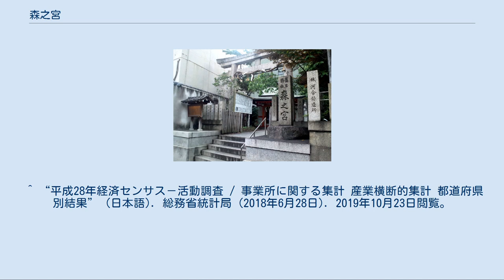森之宮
城東区の町・字
日本 」 近畿地方 」 大阪府 」 大阪市 」 中央区、城東区、東成区 」 森之宮 森之宮（もりのみや）は、大阪府大阪市中央区・城東区・東成区の地域名称。
または、城東区の町名。
 現行の町名では中央区森ノ宮中央、城東区森之宮、東成区中道一丁目（旧町名：森町南）などにあたる。
上町台地の北端の東斜面に位置する地域で、地域の西側はオフィスや公共施設が多く設置され、東側にはオフィスのほかに団地や住宅がある。
城東区森之宮の一帯には大規模な団地が設置されている。
 道路は、南北方向に玉造筋、東西方向に中央大通が通る。
また中央大通の上には阪神高速13号東大阪線が通り、森之宮出入口がある。
 鉄道は、大阪環状線が南北方向に通り、大阪駅方面と天王寺駅方面とを結んでいる。
地下鉄長堀鶴見緑地線は玉造筋および大阪城公園の地下を通り、森ノ宮駅から次の玉造駅にかけては大阪環状線に並行するように通っている。
東西方向には中央大通の地下に地下鉄中央線が通っている。
 住宅地の地価は、2014年（平成26年）1月1日の公示地価によれば、森ノ宮中央1-25-5の地点で48万7000円/m2となっている。
大阪市中央区で最も地価が高い。
 もと大坂城のあたりに鎮座していた生國魂神社の東側に森が広がっていた。
同社の別名が難波大社であることから難波森（なにわのもり）とも呼ばれたが、598年に新羅より持ち帰ったカササギをこの森で飼育したことから鵲森（かささぎのもり）と呼ばれるようになった。
同じ頃、聖徳太子が用明天皇を祀る鵲森宮を当地に造営し、この神社の通称である森之宮が地名の由来となっている。
 江戸時代には東成郡森村を形成。
集落は鵲森宮の東側、鵲橋 - 猫間橋間の猫間川左岸にあり、猫間川右岸が耕作地となっていた。
明治時代に東成郡中本村（のち中本町）大字森となる。
その後、大阪市第一次市域拡張後に東区森之宮東之町・森之宮西之町となったのが現在の中央区森ノ宮中央、大阪市第二次市域拡張後に東成区森町・森町南となったのが現在の城東区森之宮・東成区中道1丁目におおむね該当する。
 鵲森宮（森之宮神社） 縄文時代中期から近世にかけての長期にわたる複合遺跡である森の宮遺跡が発掘されていることから、森之宮地域には縄文時代から人が居住していたと考えられる。
森の宮遺跡から貝塚が発見されていることから、古代のこの地は水辺の環境だったと考えられる。
森の宮遺跡の貝塚の分析を通じて、縄文時代には海水性の貝、弥生時代には淡水性の貝が食されていたことが判明している。
このことにより、上町台地東側に広がっていた海（河内湾）が淡水化して河内潟・河内湖へと変化し、その後土砂が堆積して大阪平野が形成されていく過程をうかがい知ることができる。
 江戸時代に入ると、猫間川以西（現在の中央区森ノ宮中央）は、猫間川左岸の北側に東成郡森村の集落、同南側に玉造町人町のひとつである森町、その他の大部分は大坂城代配下の玉造口定番の屋敷地が形成され、猫間川以東（現在の城東区森之宮・東成区中道1丁目）が耕作地となっていた。
 明治時代になり、現在の大阪城公園の場所に大阪砲兵工廠が、法円坂住宅の場所に大阪陸軍被服支廠が設置された。
森之宮・玉造界隈は、砲兵工廠や被服支廠に勤める人たちの町として発展した。
1932年には国鉄城東線（現在の大阪環状線）の森ノ宮駅が開業している。
また現在の城東区森之宮にあたる一帯には陸軍の城東練兵場があったが、その後1940年に大阪砲兵工廠の拡張用地として転用されている。
 第二次世界大戦期には、米軍から数回にわたる爆撃を受けたため、町は甚大な被害が出た。
現在の大阪市こども相談センターの場所にあった森之宮国民学校（現在の大阪市立森之宮小学校とは別の学校）は、戦災被害のために終戦直後に玉造小学校に統合されている。
 1960年代には城東練兵場・大阪砲兵工廠跡に日本住宅公団（現・独立行政法人都市再生機構）森之宮団地が建設され、1967年8月に入居が開始された。
公団森之宮団地は、広大な土地にまとまった数の住宅と生活関連施設を計画的に建設する「面開発」住宅の第1号とされている。
 現行行政地名は森之宮一丁目及び森之宮二丁目。
 2019年（平成31年）3月31日現在の世帯数と人口は以下の通りである。
 人口の変遷 国勢調査による人口の推移。
 世帯数の変遷 国勢調査による世帯数の推移。
なお、小学校・中学校入学...